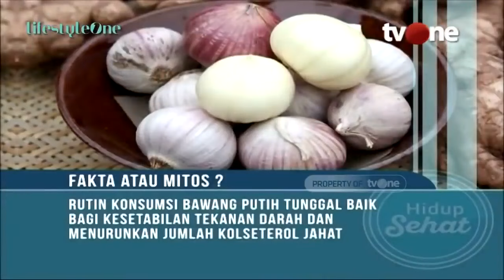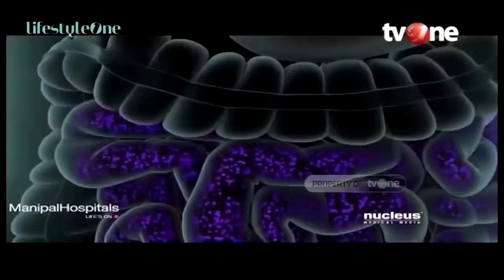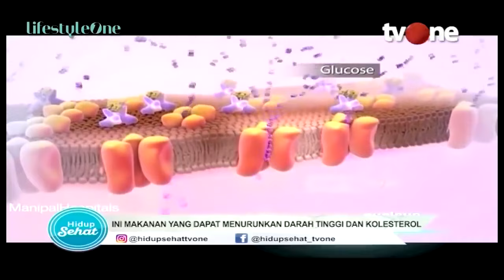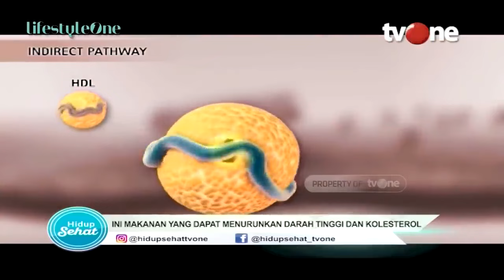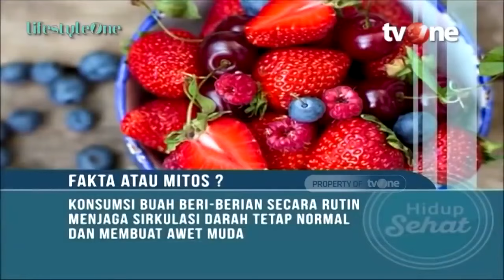Hipertensi dan Kolesterol? Stabilkan dengan Sederet Makanan Ini | Hidup Sehat tvOne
Hidup Sehat tvOne - Hipertensi dan Kolesterol? Stabilkan dengan Sederet Makanan Ini

(RA01)

Thankyou ☺❤
Hidup Sehat